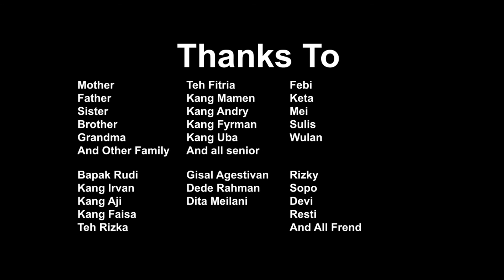Showreel animation 3D made in blender